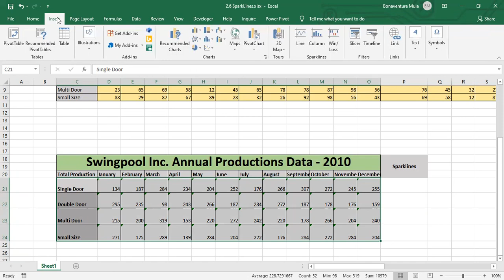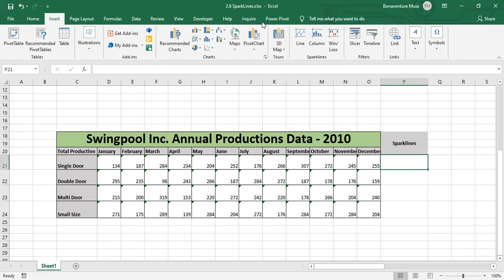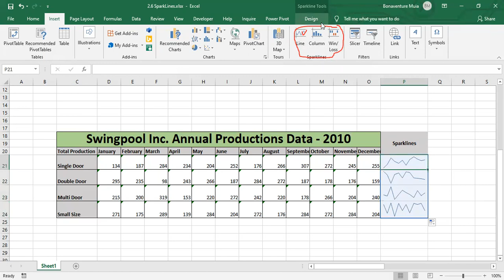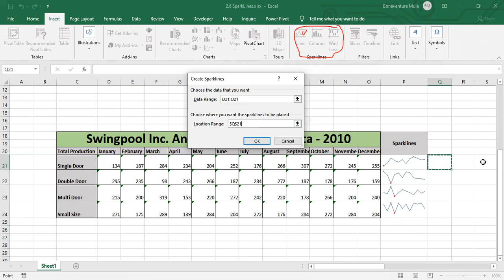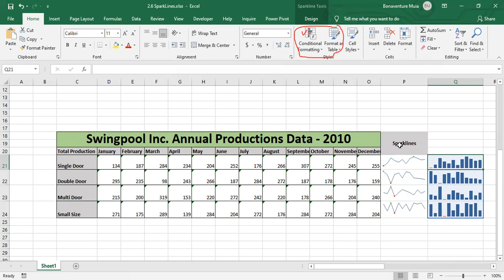SPARKLINES IN EXCEL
Download the excel folder  using the link below and open file 2.6 SparkLines.xlsx